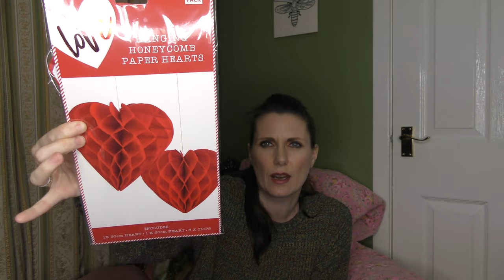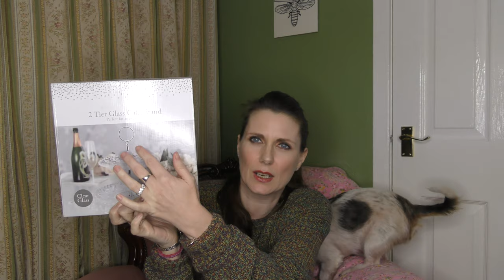Home Bargains Haul